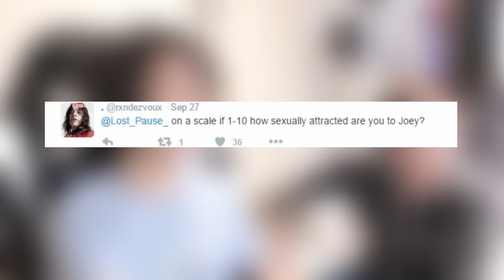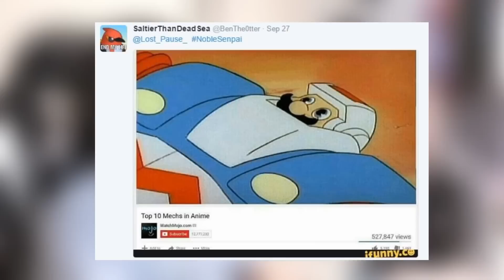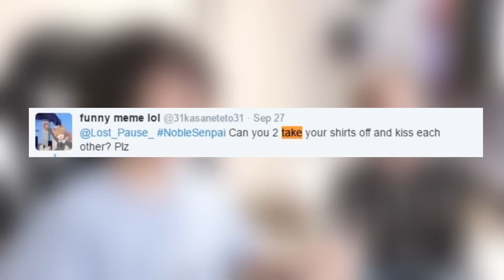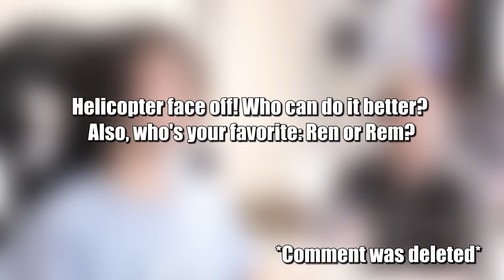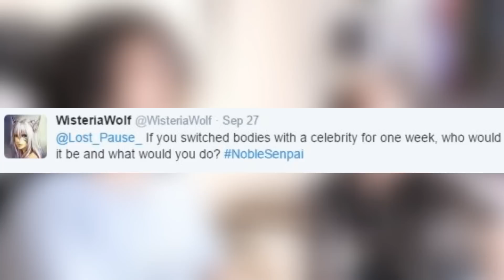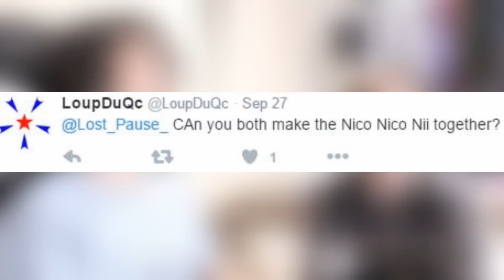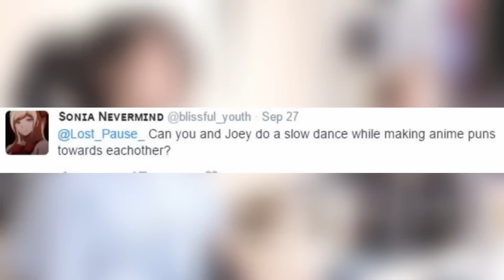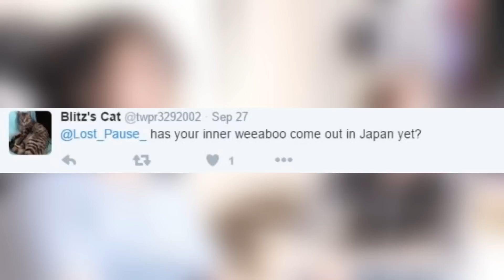THE MOST BROMANTIC ANIME NERDS - Ask Noble Senpai w/ The Anime Man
Nico Nico please no...

Don't forget to leave a NobleSenpai with your question!